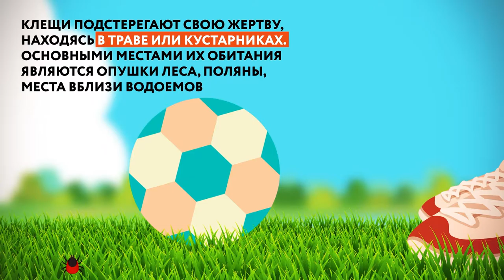Клещи // «Это должен знать каждый»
Началось лето, и «самое время» встретить на природе клещей. Почему стоит бояться этих существ? Где и как их можно подцепить? Как понять, что вас укусил клещ, и что с этим делать? Все ответы вы найдете в ролике из полезной видеосерии.